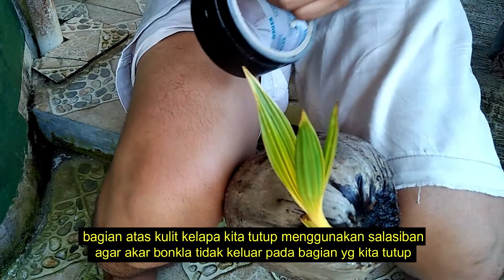Program Akar Dengan Cara INI Dijamin Berhasil..Bisa Dicoba.!!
Bismillahirrohman nirrohim.. Assalammualaikum. wr. wb..
Selamat Malam, pagi, siang dan sore rekan rekan dan brai ku semua selamat menonton dan Mudah-mudahan bermanfaat ya brai..
salam satu hobi..
greetings one hoby..